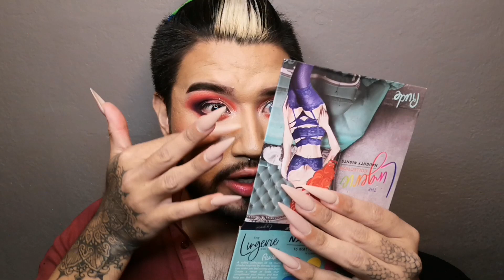COMO ME QUITO LA PRODUCCIÓN DESPUÉS DE GRABAR // Alex Cázarez